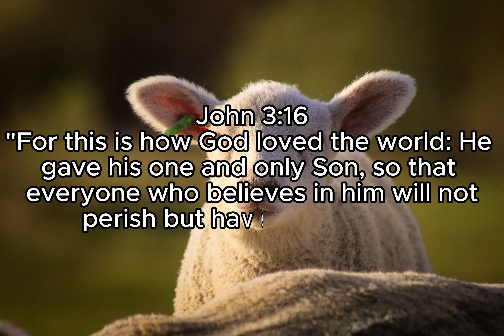John 3:16: God's Love Revealed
John 3:16 is one of the most well-known and cherished verses in the Bible, encapsulating the essence of the gospel message. It highlights the magnitude of God's love for humanity and the depth of His sacrificial gift in sending His Son, Jesus Christ, to redeem the world. The verse emphasizes the universal scope of God's love, extending to all people regardless of race, ethnicity, or background. It underscores the pivotal role of faith in Jesus Christ as the means to receiving eternal life and escaping spiritual death. This passage serves as a powerful reminder of God's redemptive plan and the offer of salvation available to all who believe in Him.